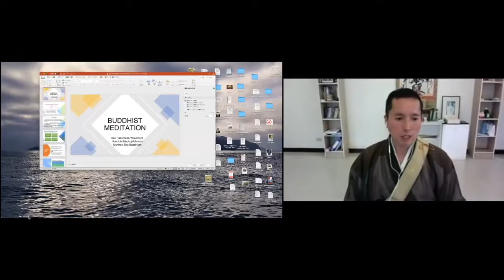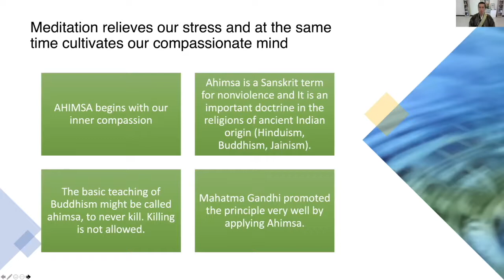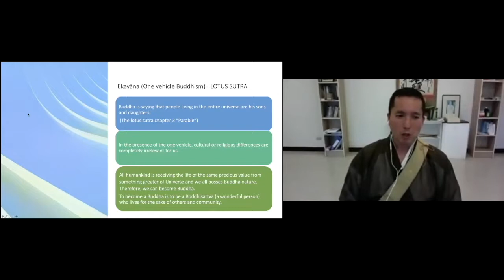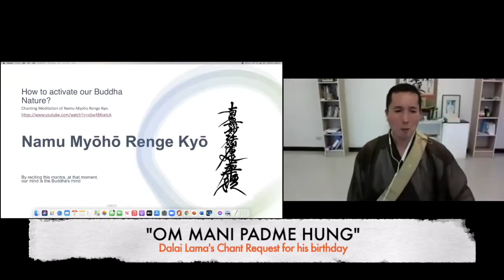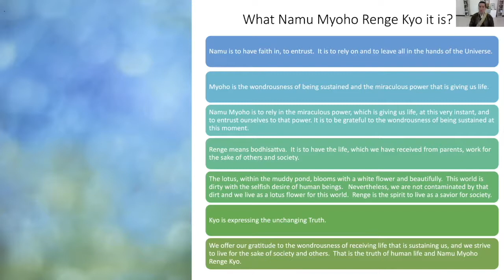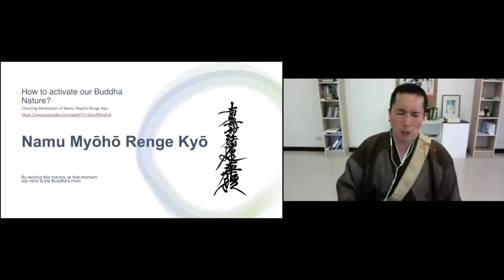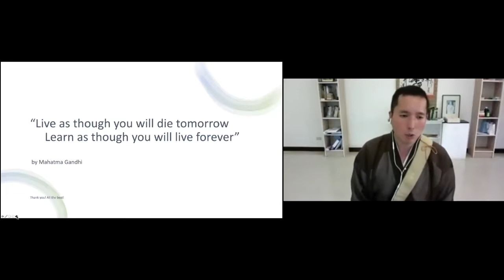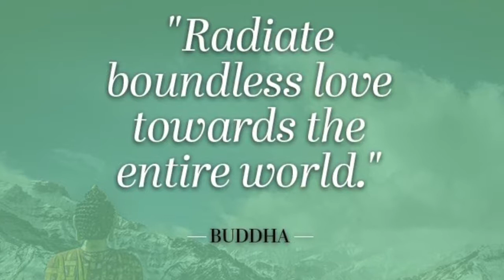20211002 | IPM | The Buddhist Meditation: Mindfulness Ahimsa | Session 2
Join us for this 8-week "Inner Peace/Meditation Practice and Learning Series" designed to provide participants an opportunity to learn various meditation styles, promote self-care, and well-being from local and international meditation experts and practitioners.

The goal of the workshop is not to convert or proselytize. However, since the pandemic, our communities have been increasingly isolated, and inner peace/well-being has been a topic of concern on a global scale. This collective exercise aims to promote positive peace and healing. Meditation has proven to be beneficial to an individual’s emotional and mental well-being.

Inspired by the “Gandhi, King and Nonviolence” course (PACE 412) at Matsunaga Institute for Peace at University of Hawai'i at Mānoa, we partnered with Honolulu Myohoji Mission to create this practice and learning series. Both Mohandas K. Gandhi and Rev. Dr. Martin Luther King, Jr. considered their social movement campaign as part of their faith-based roots.  As leaders committed to nonviolence, Gandhi and King noted meditation has brought them a sense of calm, peace, and great focus for the challenges ahead. Through this 8-week series, we hope participants will also achieve this sense of peace.

The Session:

The Buddhist Meditation: Mindfulness / Ahimsa (Sharing the Teaching of One Vehicle Buddhism) is part of an 8-week inner peace/meditation series designed to provide participants an opportunity to learn various meditation styles and promote self-care and well-being from local and international meditation experts and practitioners.

About Speaker:

Rev. Takamasa Yamamura is a priest of the Nichiren Shu Buddhism. M.A. in Music, Showa Music University in Japan. In 2008 he Installed into Ministerial Rank and served as an instructor of the retreat for the Italian followers (Milan). In 2009 he trained as an Overseas Minister in Sarnath, India. In 2013 he served as an Instructor of the Texas retreat (Houston). He had served many lectures in Japan. He also a professional opera singer. He has performed at the Hawaii Opera Theater. At the Japanese Consulate he has performed on numerous occasions. Currently, Head Minister of Honolulu Myohoji Mission (2010~)